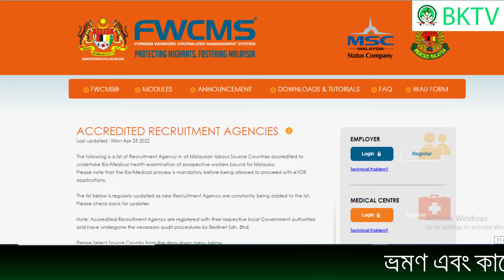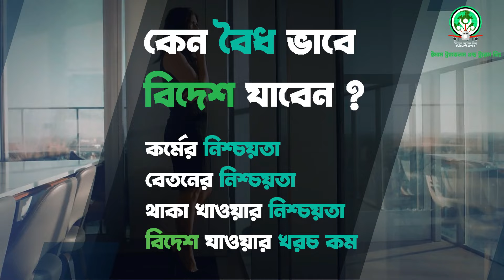মালয়েশিয়া আমি কিভাবে বিভ্রান্তিতে পড়লাম // ২৫-০৪-২০২২ ইং// ওয়েবসাইট এর একি ছলনা!!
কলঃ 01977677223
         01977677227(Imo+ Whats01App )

*২০২২ সালে মালয়েশিয়াতে কলিং ভিসায় যেতে বয়স কত হতে হবেঃ